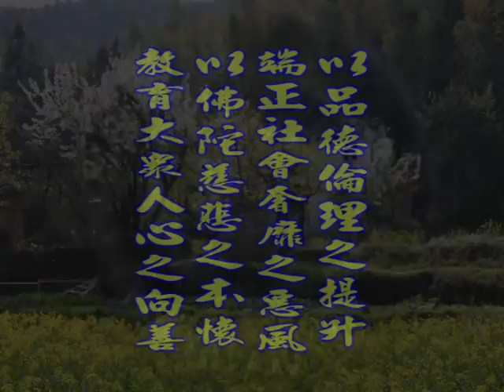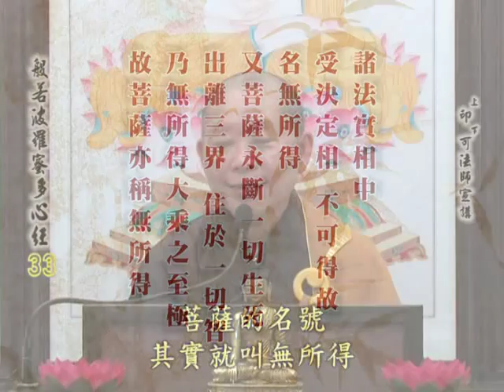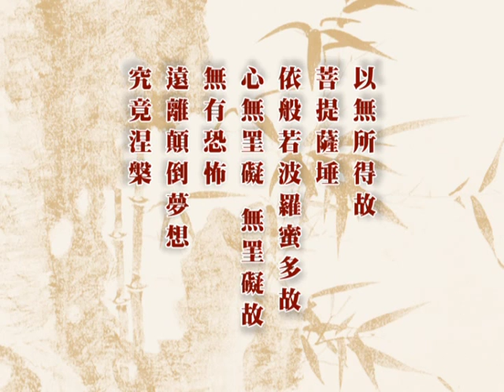深入經藏 般若系列一 般若波羅蜜多心經 印可法師 主講 光碟5-9 財團法人嚴淨菩提教育基金會 製作發行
護持銀行帳戶:
銀行代號: 006
戶名: 財團法人嚴淨菩提教育基金會
帳號: 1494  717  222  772

地址︰基隆市七堵區南興路148號

300新竹市北區北大路346號13F之1